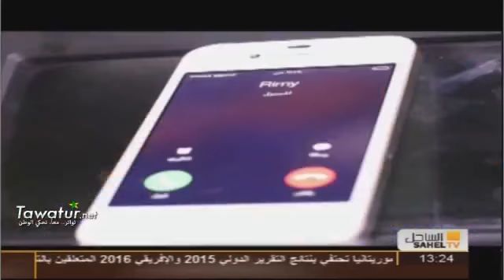برنامج احضان الوطن مع شاعر الإحساس سيد محمد ولد بنين - قناة الساحل